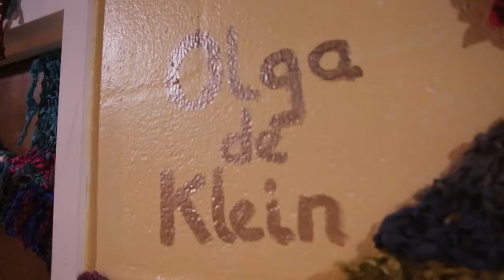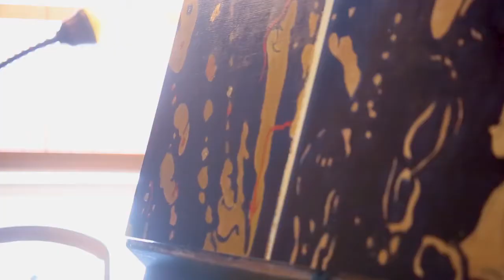Alumni Achievement: Olga de Klein